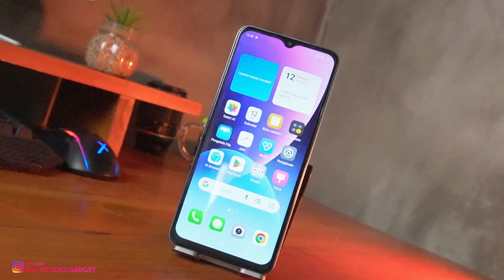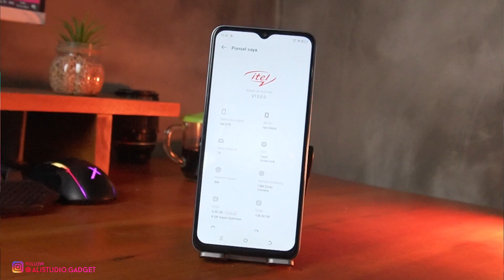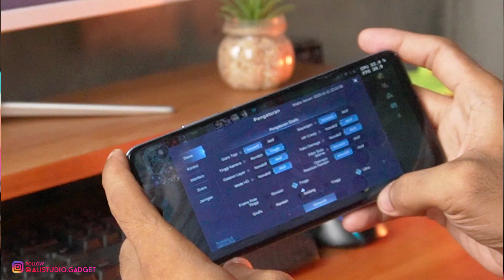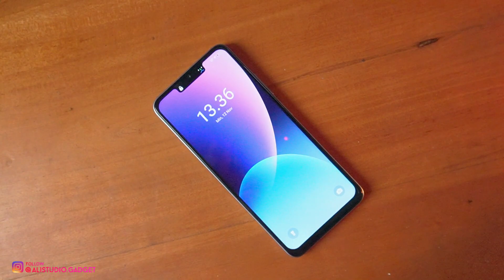Bukan iPhone KW! Kelebihan dan kekurangan iTel A70 4/128Gb Indonesia